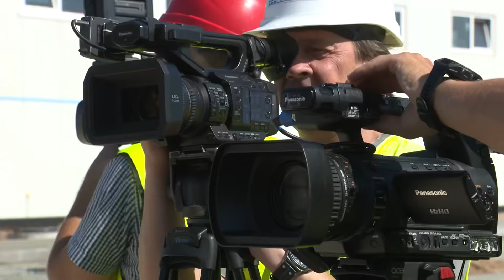Vokietijos Sausumos pajėgų vadas apžiūrėjo Lietuvoje sąjungininkams statomą karinę infrastruktūrą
Lietuvoje apsilankė Vokietijos kariuomenės Sausumos pajėgų vadas generolas leitenantas Harald Gante. Jis atvyko susitikti su mūsų šalyje tarnaujančiais Vokietijos kariais ir apžiūrėti Rukloje statomo nuolatinių logistinių pajėgumų užtikrinimo parko, kur bus laikomas sąjungininkams skirtas transportas, technika, ginkluotė, sandėliuojamos atsargos.

Planuojama, jog šis 2022 m. statyti pradėtas didelės apimties infrastruktūros projektas bus baigtas 2025 m. pradžioje ir perduotas NATO priešakinių pajėgų kovinei grupei, kuri netolimoje ateityje taps Vokietijos brigados Lietuvoje dalimi. Projektas finansuojamas Vokietijos, jį vysto Vokietijos įmonė, subrangovai – penkiolika Lietuvos statybos įmonių.

„Lietuva ir Vokietija turi bendrą tikslą. Ir tai nėra tiesiog sukurti vokiečių kariams puikias gyvenimo sąlygas čia, Lietuvoje. Mūsų bendras tikslas yra susijęs su atgrasymu ir su Rusija. Mes privalome būti pajėgūs dislokuoti Vokietijos brigadą pilna apimtimi čia, Lietuvoje. Tam, kad užtikrintume Vakarų tautų laisvę“, – sakė gen. ltn. H. Gante.